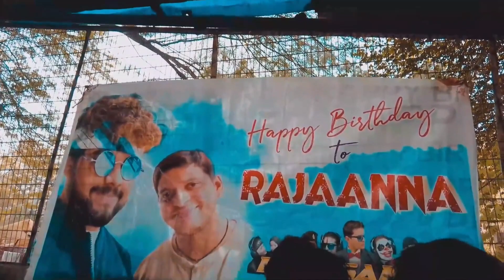HAPPY B-DAY PUNJU 🌹